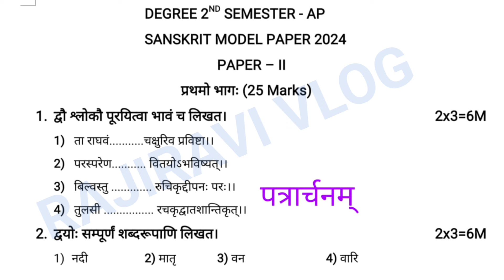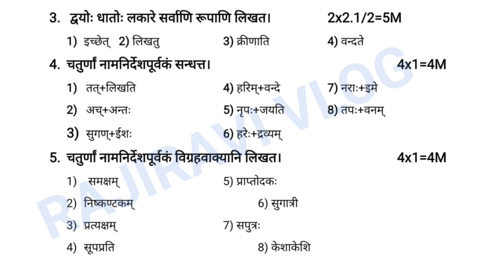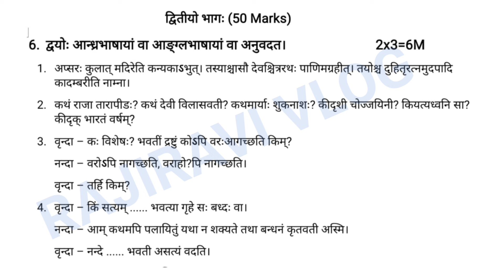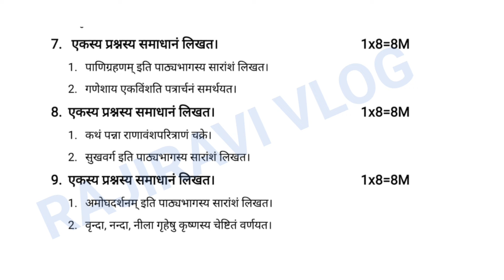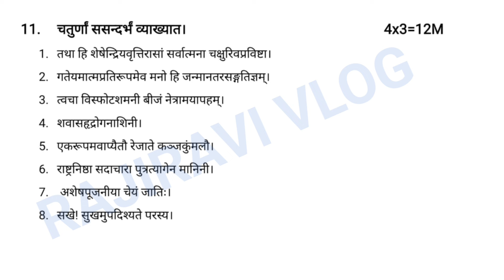AP DEGREE 2ND SEMESTER SANSKRIT IMPORTANT QUESTIONS//DEGREE 2ND SEM SANSKRIT MODELPAPER